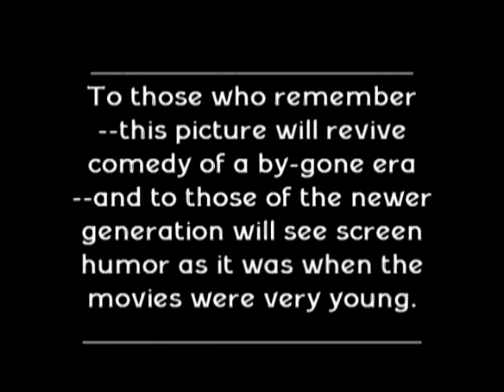Cohen Phillips demo reel